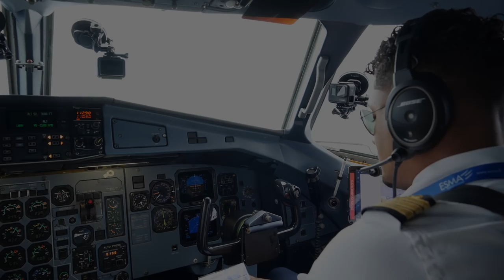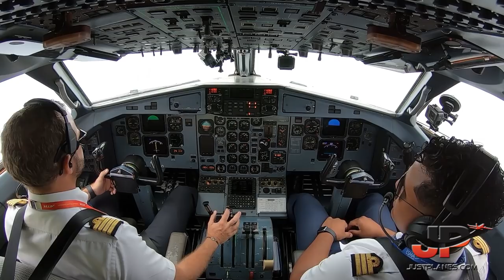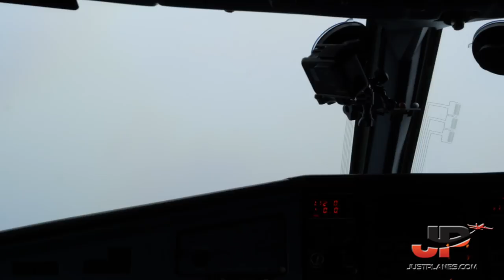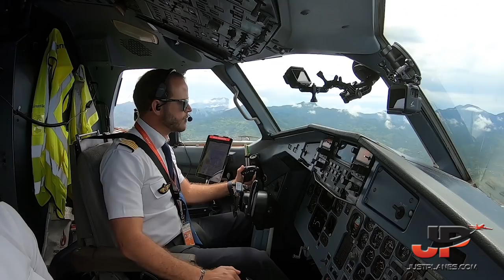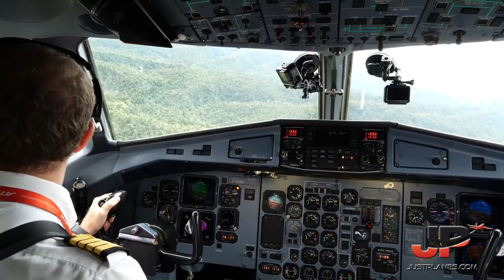Short Runway High Mountain | Cool Cockpit approach into Dominica | Air Antilles ATR-42